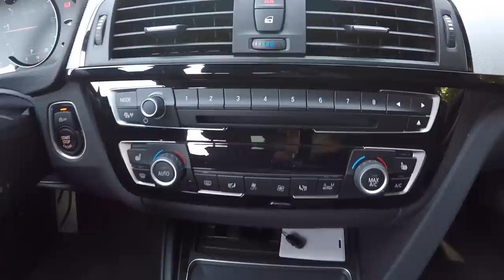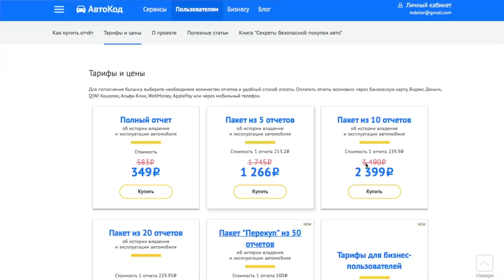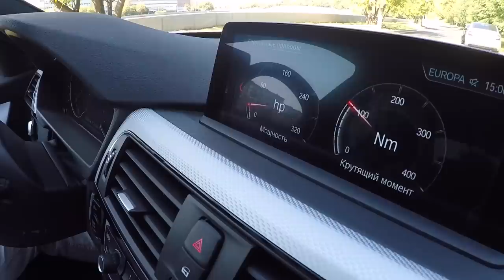НОВАЯ BMW 320i Xdrive M пакет за 1,9 млн! 5,8 сек до 100 км! ЦЕНА ВЛАДЕНИЯ!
Друзья, ну вот что сегодня можно купить нормально едущее по динамике, с неплохим внешним видом, с хорошей рулёжкой и полным приводом? Да еще чтоб и за 2 млн не перешагнуть! Когда солярис в ТОПе стоит 1 млн) Давайте рассмотрим БМВ 320 Хдрайв в М пакете и послушаем сколько нужно добавить, что машина стала еще интереснее, чем сток!